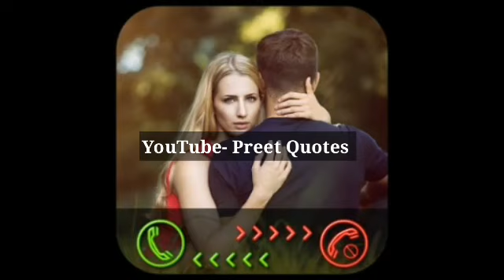ਅੱਜ ਦੇ Gf & Bf ਦਾ ਹਾਲ | Voice Calling । Bf vs Gf & other boys | latest whatsaap live pakistan audio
Lates pakistan gf bf brekup audio call wating